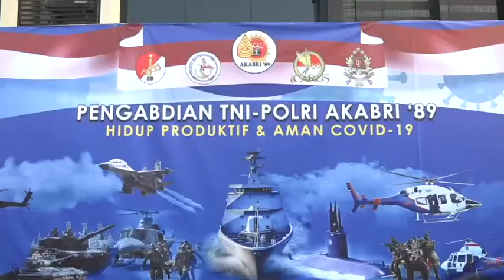PEDULI COVID-19, TNI-POLRI GELAR BAKSOS DI 10 PROVINSI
Kabaharkam Polri, Komjen Pol. Drs. Agus Andrianto, S.H., M.H. memimpin pembukaan bakti sosial TNI-POLRI peduli Covid-19.
Dilaksanakan serentak di 10 Provinsi Indonesia dengan membagikan bantuan sebanyak 26.710 paket sembako dan 1.000 set Alat Pelindung Diri untuk tenaga kesehatan.
Sebagai wujud kepedulian TNI-Polri kepada masyarakat.

SINERGITAS TNI-POLRI UNTUK KEMANUSIAAN